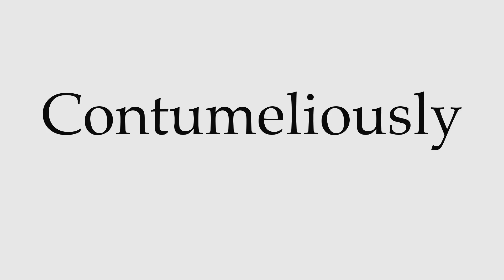How to Pronounce Contumeliously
This video shows you how to pronounce Contumeliously